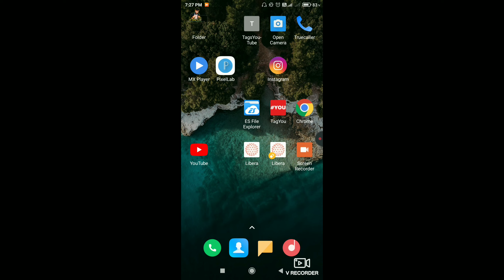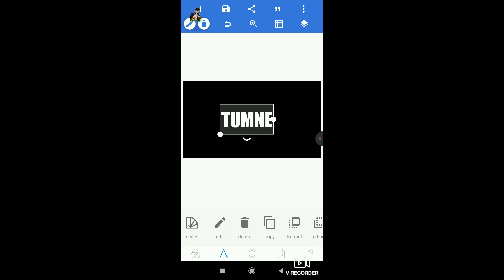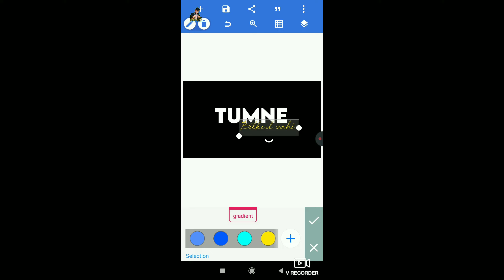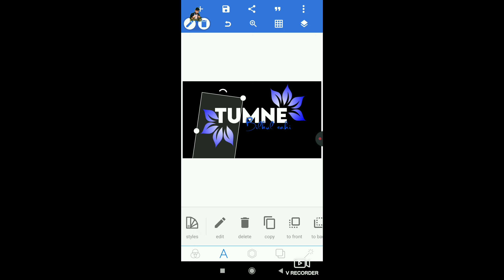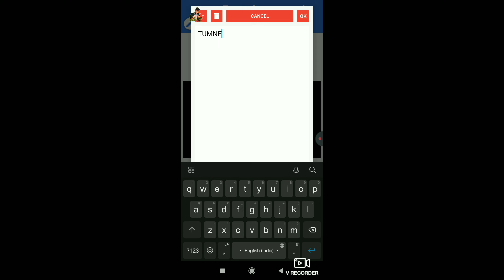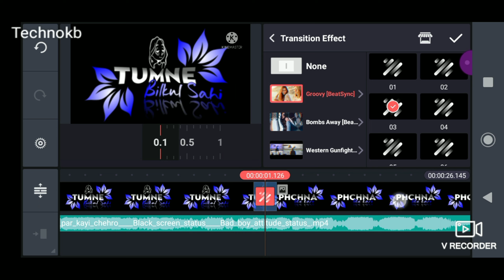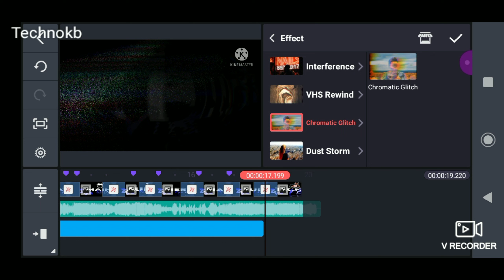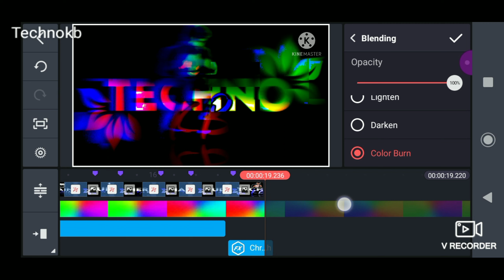Tyiyar hain nibhane ke liye Status|Trending Boy Attitude Sayari Editing|Kinemaster Editing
Tyiyar hain nibhane ke liye Black screen
status|Trending Boy Attitude Sayari Editing|Kinemaster Editing

Hello.guys
Aaj ka video mai apko batane wala hu ki aap kaise new Stylish Lyrics video editing kar sakte hai

Video bhut hi jaida majedar hone wali hai

I hope video apko pasand aye 😍